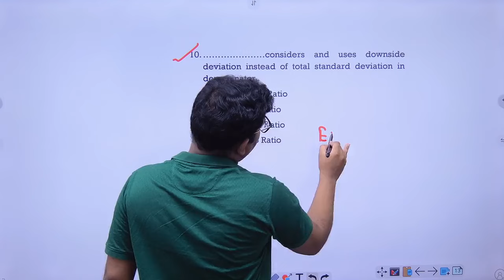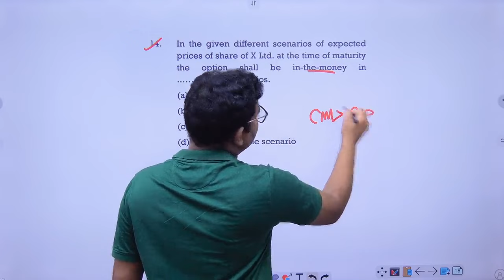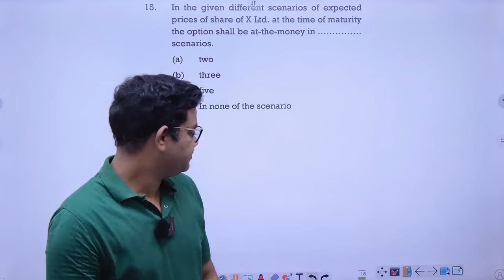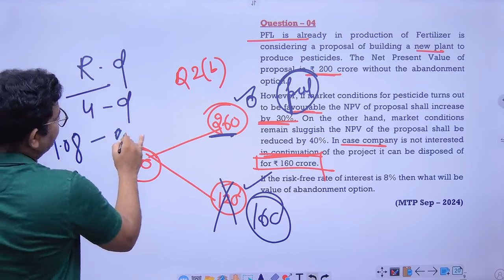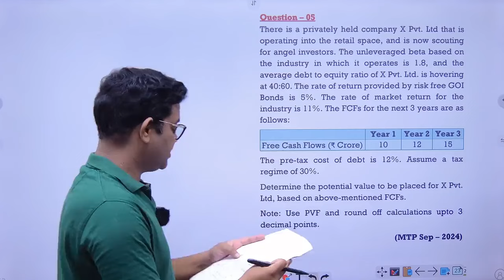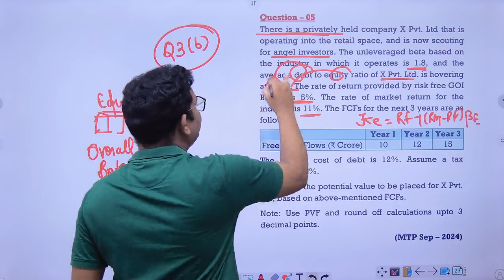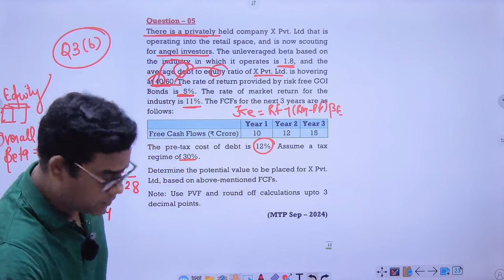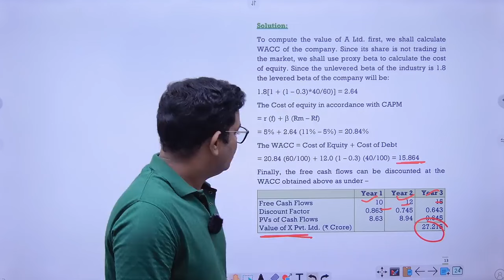MTP Series 1 CA final AFM Nov 2024 (New Questions)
Real Options